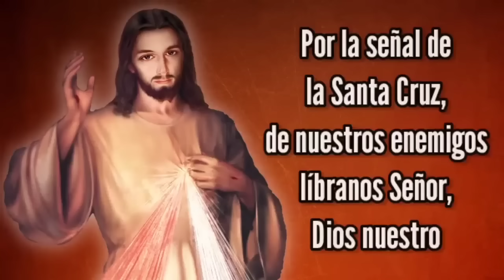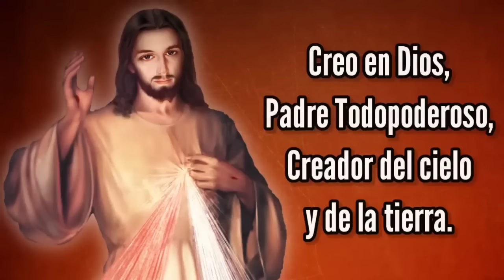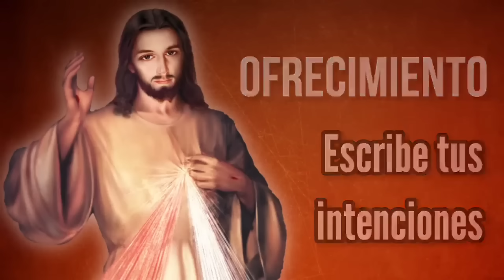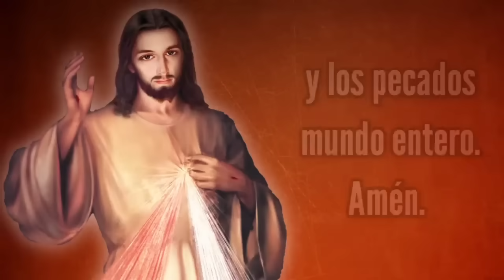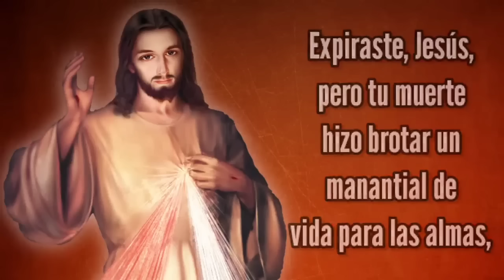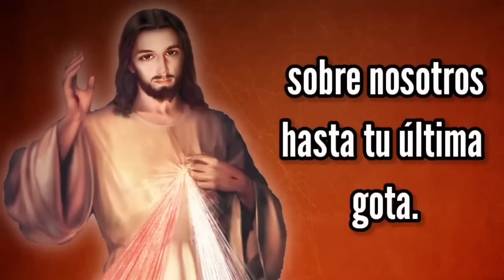Coronilla de la Misericordia | SÁBADO 30 de SEPTIEMBRE | Wilson Tamayo